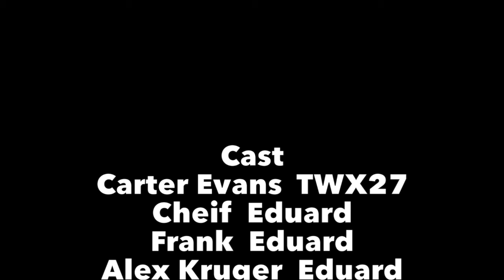DETECTIVE EVANS PART 6: THE SHOWDOWN!!